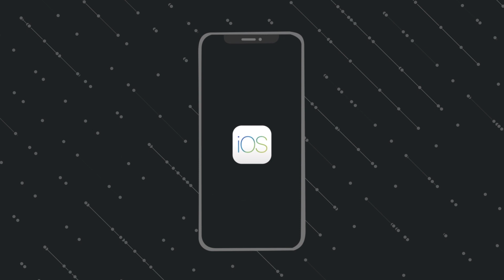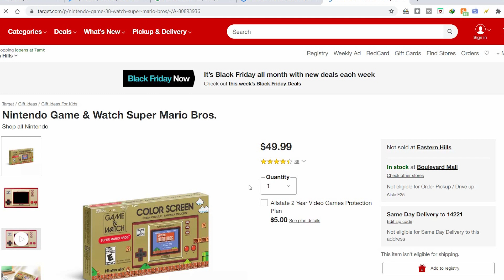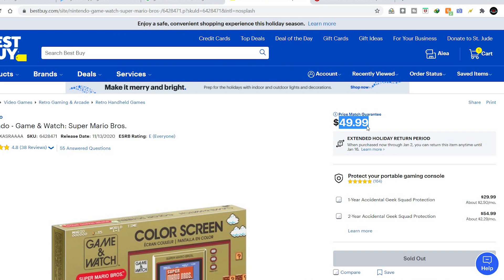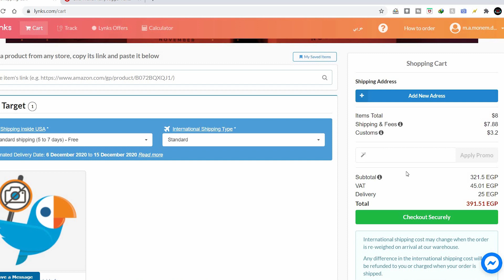أفضل طريقة للشراء من أمريكا والتوصيل لحد باب البيت بدون فيزا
أحدث عروض امازون
أحدث عروض على اكسبريس